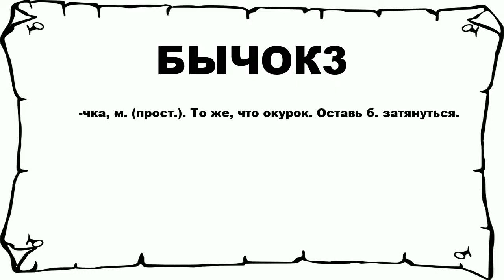БЫЧОК3 - что это такое? значение и описание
Хочешь знать что значит БЫЧОК3? тогда слушай до конца.

 -чка, м. (прост.). То же, что окурок. Оставь б. затянуться.